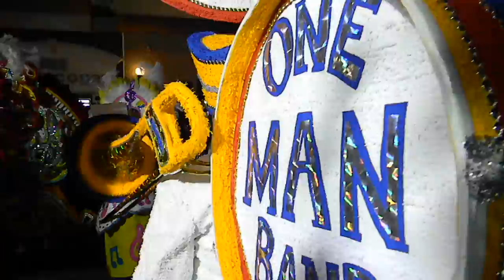JNN Weather Report 2010 Boxing Day